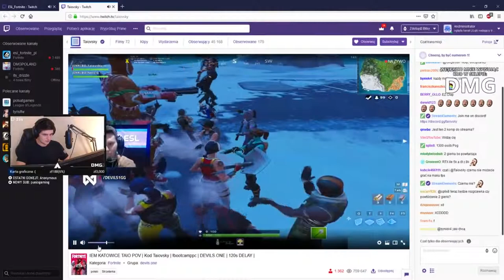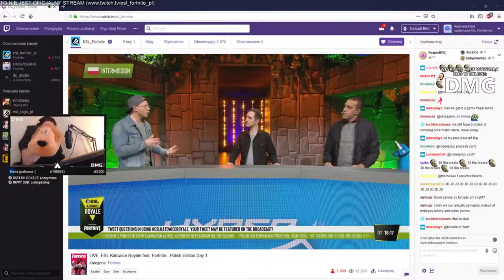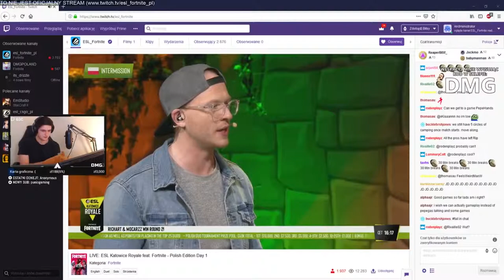ESL Katowice Royale 2019 DUO NAJLEPSZE AKCJE ~ Fortnite Funny Fails and WTF Moments